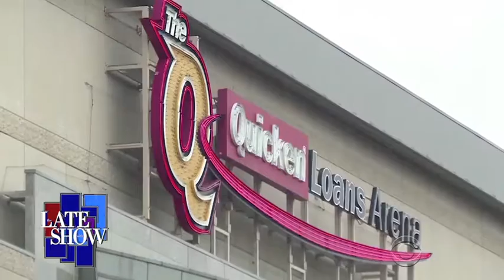Donald Trump commercial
Trump commercial for the Republican National Convention.  It was aired on the Tonight Show, and titled "Here Comes Trumpy Boo Boo".